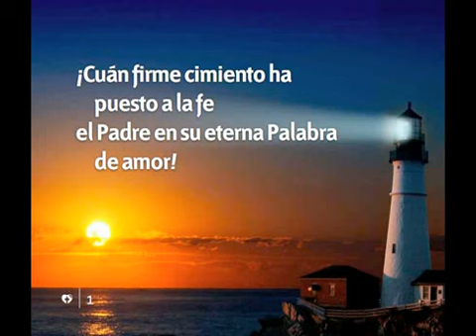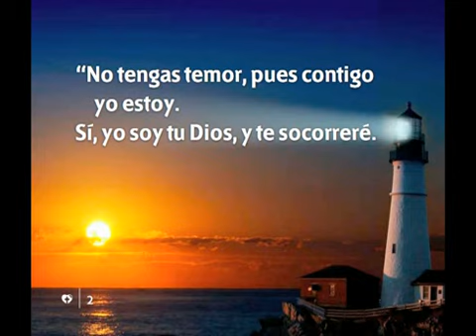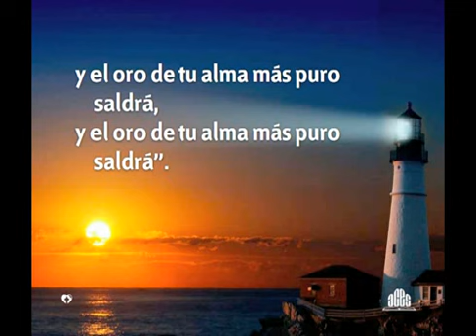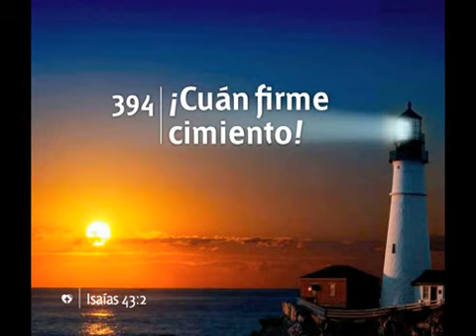394 Cuan Firme Cimiento